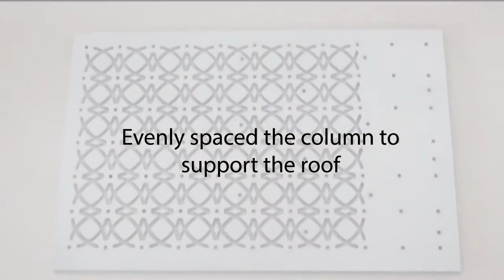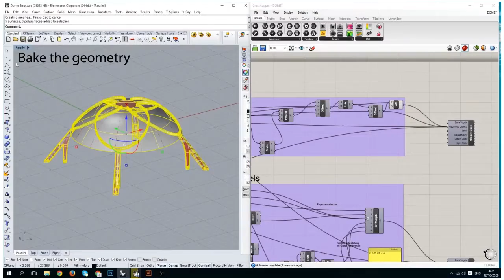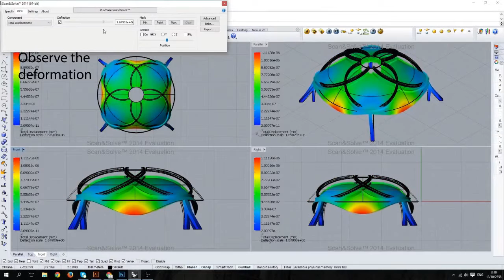Pier Luigi Nervi Coppier device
Pier Luigi Nervi Coppier Device by Kaan Vanapruks
INDA Chulalongkorn University